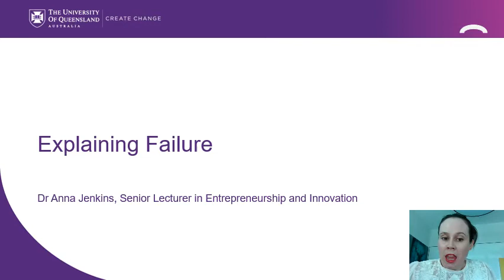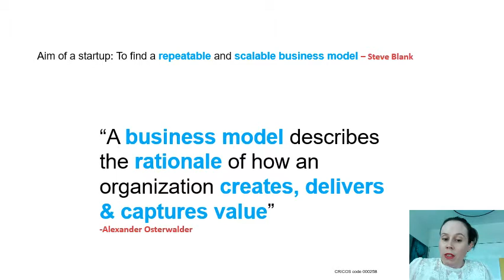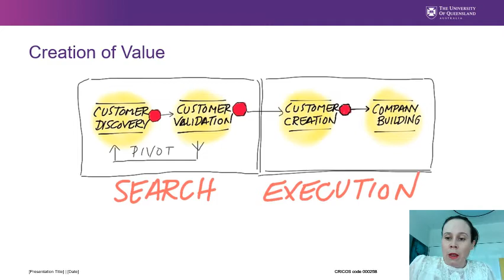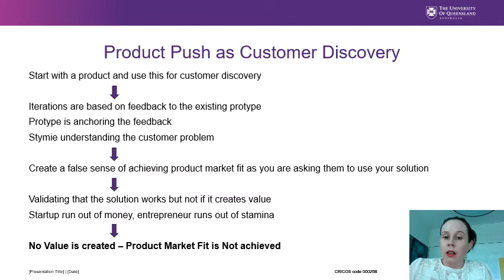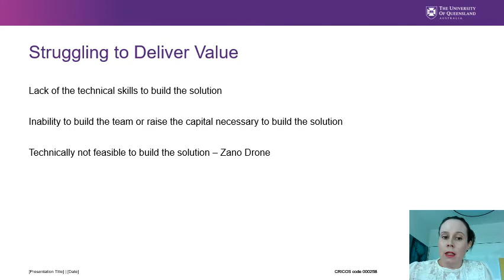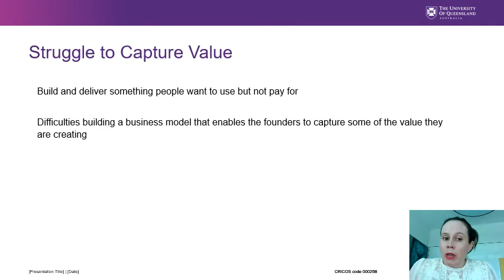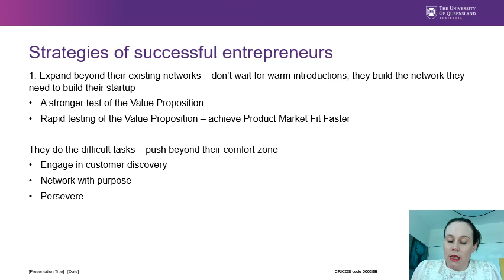Why do startups fail? Explaining Failure, by Dr Anna Jenkins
UQ Business School's Dr Anna Jenkins delves into the reason why most startups fail. And how to minimise the risks by learning from these.